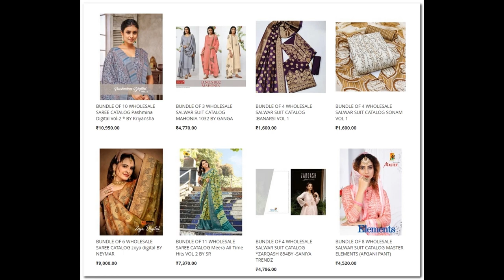67 wholesale bundles launched today 13th Dec 2022